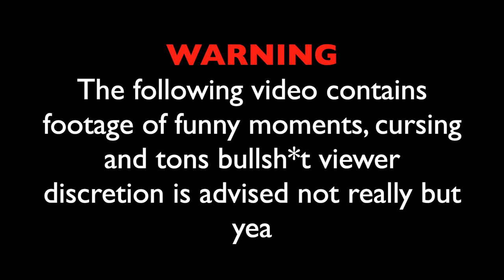Teammate Breaks His 200$ Controller Warzone Funny Moments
Warzone always has it's funny moments and theres always random and funny things that happen to me and my friends when we play im uploading a few clips together of the funniest moments so far.